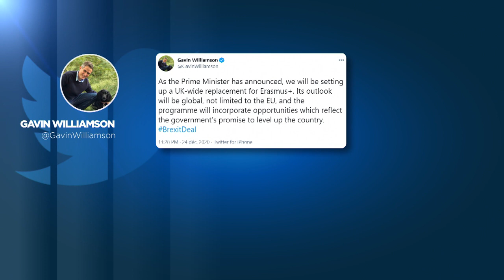Reino Unido abandona el programa Erasmus en virtud del nuevo acuerdo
Los estudiantes que se encuentren en el programa podrán acabar el curso, pero no habrá nuevas matriculaciones.